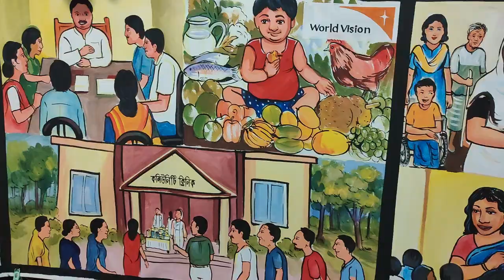Pat painting/পট অংকন/painting/ পটচিত্র/gazir pat/pot/traditional pot/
রংতুলিতে আপনার ভাবনাকে আমরা বাস্তবায়ন করতে চাই ।
কর্মযোগী আর্ট  স্টুডিওতে আপনাকে স্বাগতম ।

               karmayogi art studio
              phone- 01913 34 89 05

আমাদের অন্যান্য কাজ গুলো দেখতে নিচের লিংকে ক্লিক করুন-